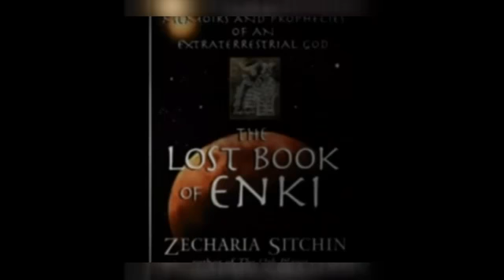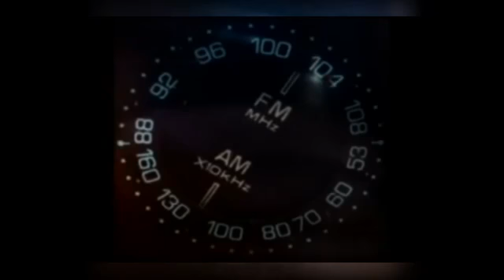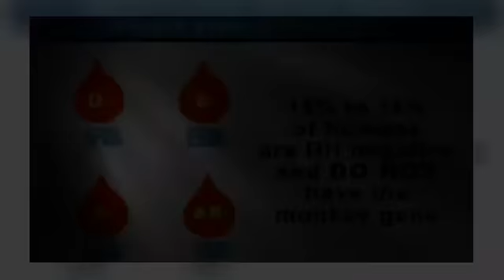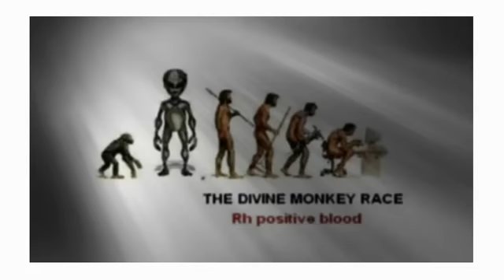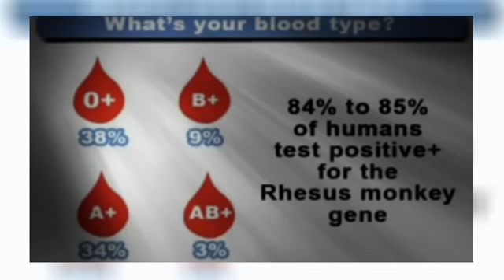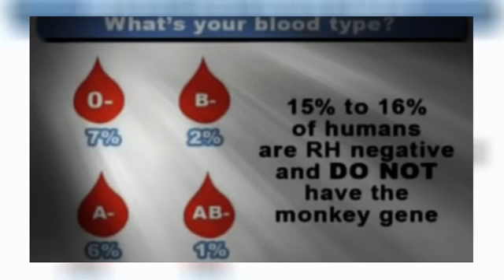The power of ANUNNAKI Blood TV DOCUMENTARY ( 2017 )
Official Report: UFOLOGY VIDEO – OFFICIAL VERIFIED VIDEO too this important video: AUGUST 2017 is when Planet-X NIBIRU will hit Earth at .

Important video about the ANUNNAKI and REPTILIANS! Public utility video Evidences and scenes! (Share to all people) Here is the truth! Real Evidence!

The power of ANUNNAKI Blood - TV DOCUMENTARY ( 2016 ) Please circulate.